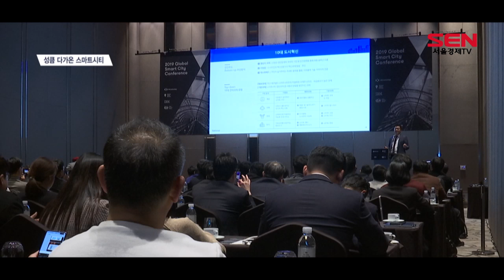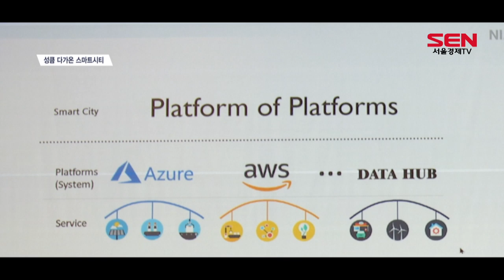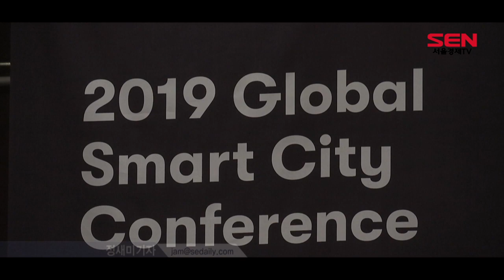“스마트시티, 데이터·기술·정책 ‘삼위일체’ 돼야”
[앵커]
자율주행 셔틀버스를 타고 개인 맞춤형 의료 서비스가 제공되는 ‘스마트 시티’ 상용화가 눈 앞으로 다가왔습니다. 정부는 2021년을 목표로 스마트 시티 국가 시범도시를 조성하겠다는 계획을 밝힌 바 있는데요.
이를 실현하기 위해 각계 전문가들이 모여 머리를 맞댔습니다. 보도에 정새미 기자입니다.

[기자]
첨단 정보통신기술(ICT)로 쾌적한 삶을 제공하는 ‘스마트 시티’.

4차 산업혁명 시대의 새 성장 동력으로 떠오르며 각국이 스마트 시티 구축에 나서고 있습니다.

이를 위해 글로벌 스마트시티 얼라이언스는 지난 23일 서울 용산 드래곤시티호텔에서 ‘2019 글로벌 스마트시티 이니셔티브 컨퍼런스’를 개최했습니다.

스마트 시티는 인공지능(AI)과 빅데이터, 클라우드, 블록체인, 5G, 사물인터넷(IoT) 등이 융합되는 4차산업 핵심기술의 ‘집합체’로 불립니다.

세부적으로는 스마트홈과 스마트교육, 스마트모빌리티, 스마트팜, 스마트팩토리 등 다양한 산업과 연결돼 있습니다.

때문에 업계에서는 기술 협력과 정책 개발의 균형이 선제돼야 한다는 목소리가 나왔습니다.

[인터뷰]전중훤 / 글로벌스마트시티얼라이언스 회장 * 파일명 : 싱크1 *
“(스마트시티 상용화를 위해) 3가지 분야가 균형을 이루며 개발·발전돼야 한다고 생각합니다.  테스트베드를 통한 데이터의 융합, 통합플랫폼을 통한 각기 다른 기술들의 융합, 그리고 스마트시티 테스트배드·리딩 배드·상용화까지의 정책 수립과 절차 표준화와 같은거버넌스 프로세스입니다.”

이번 행사에는 오갑수 한국블록체인협회장과 제임스 김 주한미국상공회의소 회장 등이 참석했습니다.

오갑수 협회장은 스마트 시티의 데이터 정보를 관리하기 위한 블록체인 기술 개발의 중요성을 언급했습니다.

[인터뷰] 오갑수 / 한국블록체인협회 및 글로벌 금융학회 회장
“앞으로 2022년까지 인간의 삶 속에서 스마트 산업이 14조 달러까지 성장할 것으로 예측되고 있습니다. 블록체인 기술은 스마트시티 구성 요소 중 가장 중요한 데이터에 대한 정보를 투명하게 관리하고 보안을 강화하는데 유용하게 적용될 수 있을 것입니다.”

이 외에도 국내 스마트시티 최고 전문가로 꼽히는 황종성 부산 마스터플래너, 조성행 세종 마스터플랜 리더, 조대연 사업단장의 주도로 스마트시티 생태계 구축과 발전을 도모하는 토론 자리가 마련되기도 했습니다.

[영상취재 김서진 /영상편집 김담희]